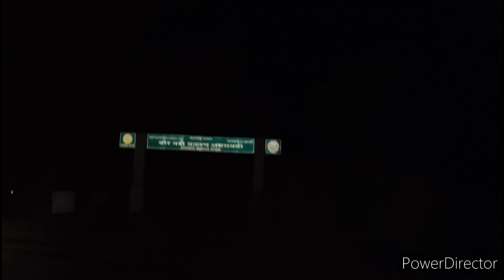My First time Motovloger Ride